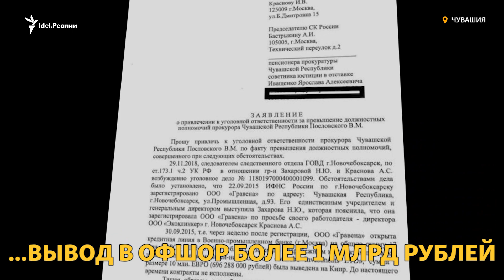Прокурор против прокурора. Что не так с Василием Пословским?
Нешуточные страсти кипят в Чувашии. В феврале сразу 5 сотрудников прокуратуры республики уволились в знак протеста против главного прокурора ЧР Василия Пословского. Подчиненные обвинили его в грубом отношении и давлении, а также в превышении должностных полномочий. Один из сотрудников прокуратуры, уволенный уже более года назад, рассказал свою версию происходящего.